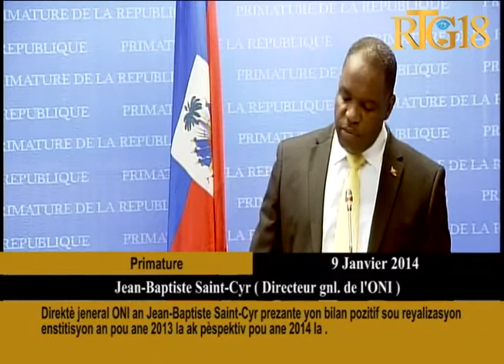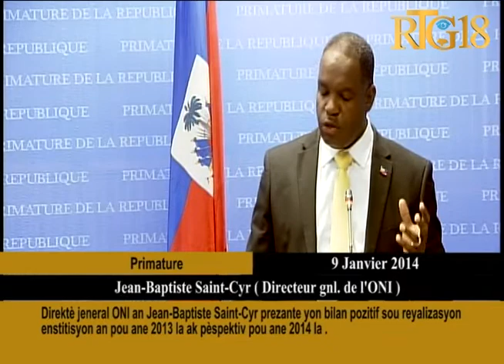Direktè jeneral ONI a Jean Baptiste Saint Cyr prezante yon bilan pozitif sou reyalizasyon enstitisyo